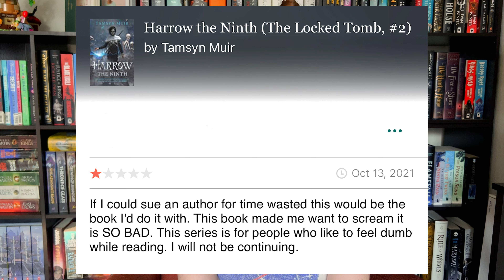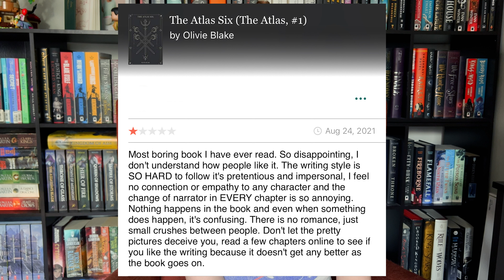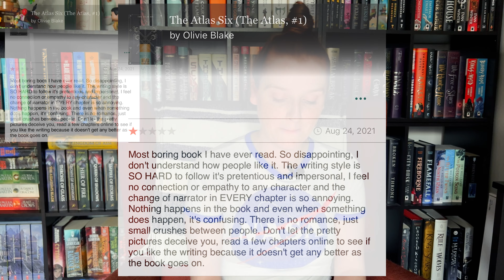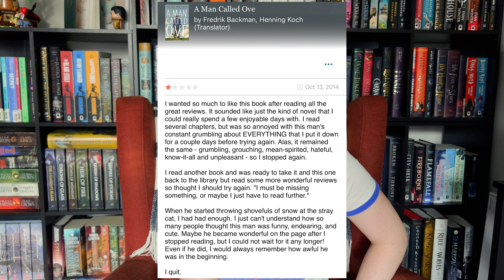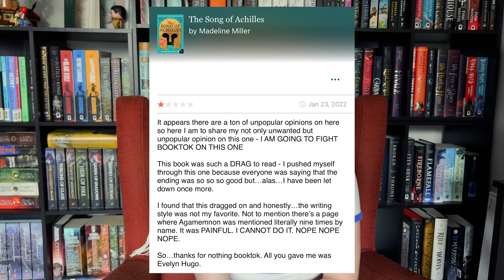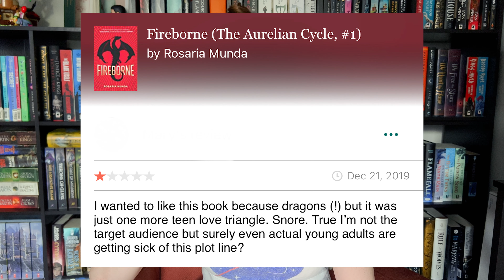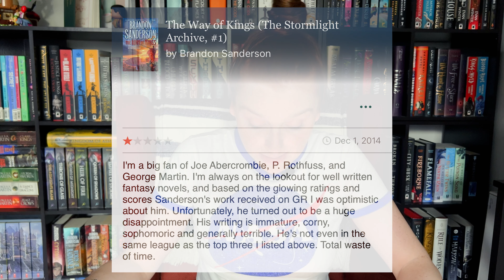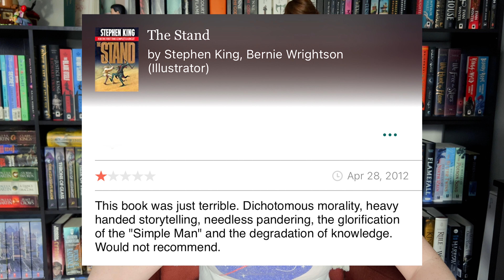I read 1 star reviews of my fav books | aka I yell at strangers on the internet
Welcome back! Watch me lose it on some strangers on the internet.

Find me at:
StoryGraph: @jordanlamagna